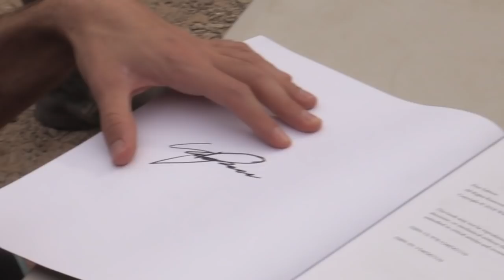Will Prowse Talk (Teaser) - 2019 Van Build Fest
Jamie invited Will Prowse to give a talk and answer questions at the 2019 Van Build Fest on Sunday Nov. 10. Will signed copies of his book.

The complete talk will be published later.

OR

2/0 Copper Wire Lugs $19.17

150 Amp Circuit Breaker $24.99

12V Continuous Duty Solenoid $18.80

4 Z-Brackets